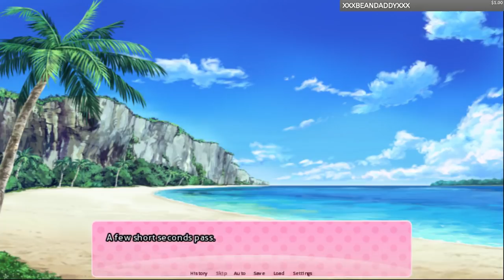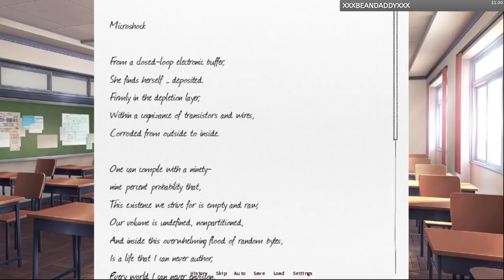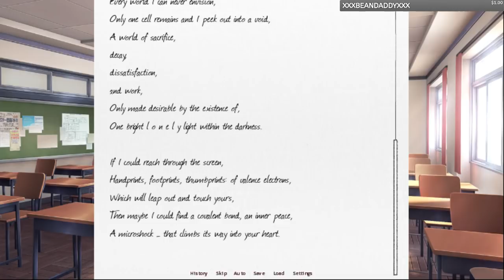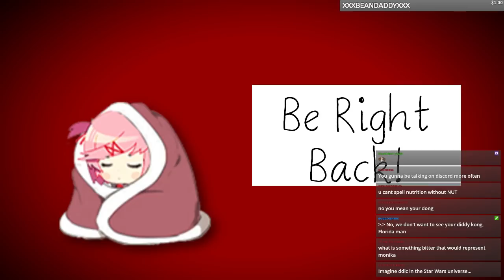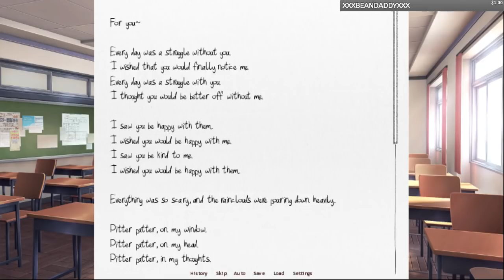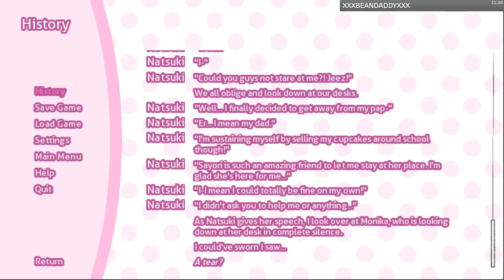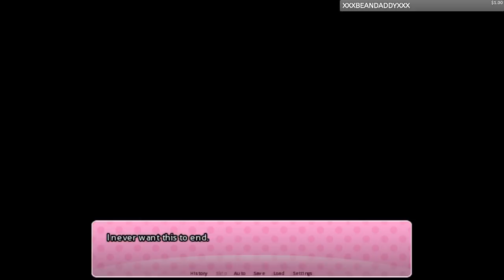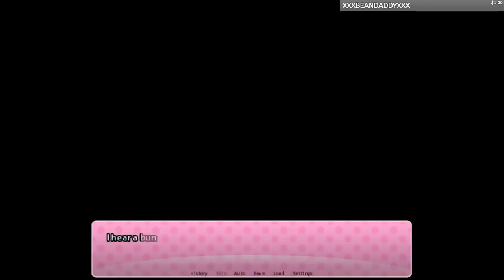This is nice. | Doki Doki Salvation - Part 4 (Stream)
I think things are starting to calm down in this mod...at least, that's what it seems like.